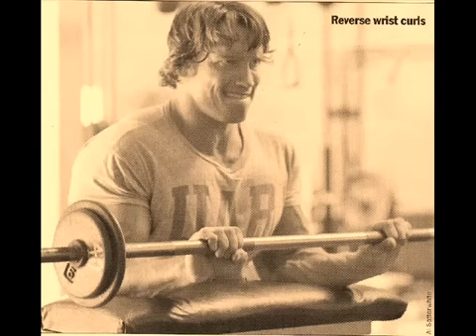Arnold Schwarzenegger - Bodybuilding Training (Workout Motivation Video)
Arnold Schwarzenegger Bodybuilding Training